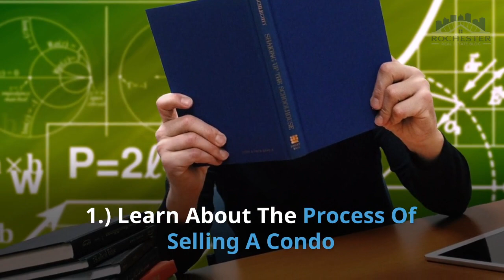10 Best Tips For Selling A Condo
For complete details on the 10 best tips for selling a condo,

If you're thinking about selling your condominium, you need to be aware that it's much different than selling a single family home or other type of home.

There are certain tips that should be followed when selling a condo!  This video provides a brief description of the best 10 tips for selling a condo.